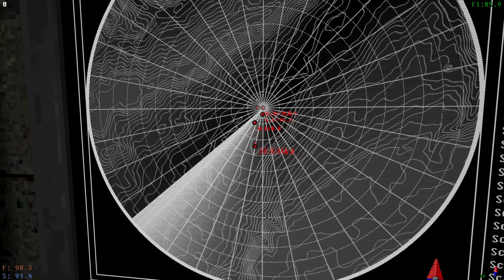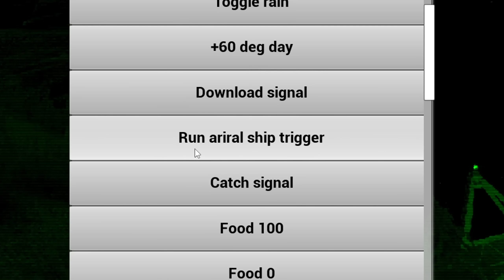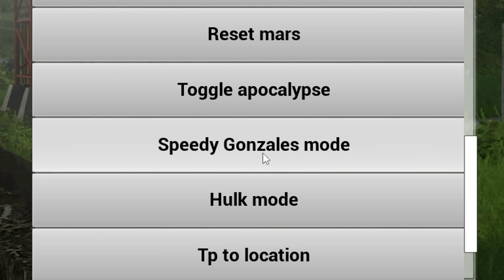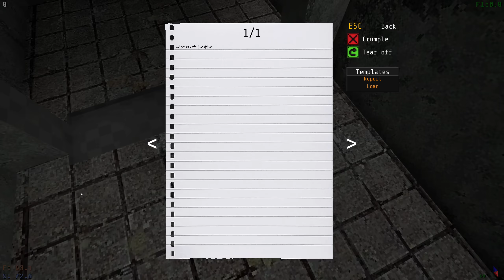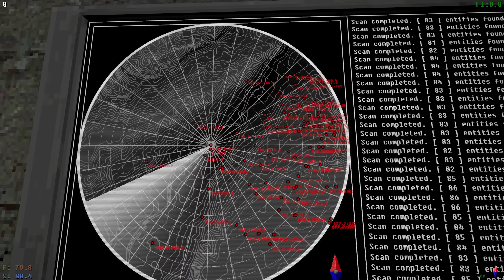дичь сендбокса voices of the void 14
Залетаю в voices of the void, антенная станция переносится в горы Швейцарии! Паранойя, одиночество и заканчивающиеся припасы...

Название видео: пришельцы не пройдут!
Название игры: voices of the void